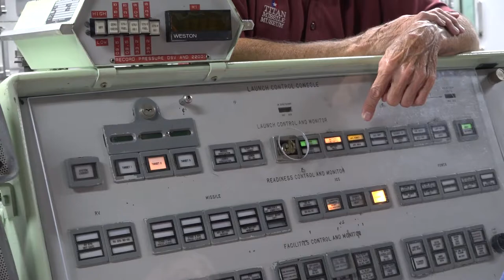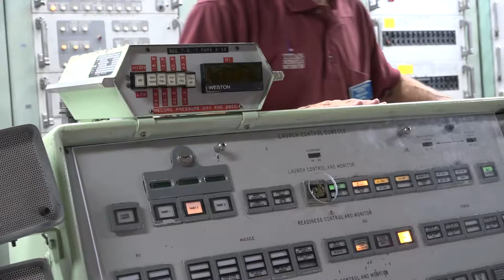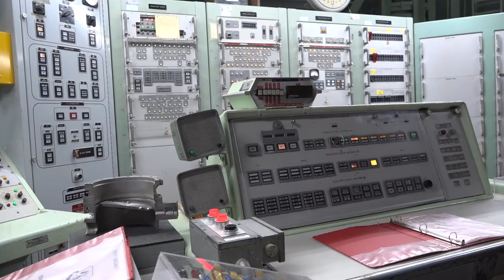Visiting The Titan 2 Missile Museum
In this video I take a drive from Phoenix to visit the Titan 2 Missile Museum. The museum is location several miles south of Tucson in the town of Green Valley, AZ. I took some time-lapse video of the drive and included a few clips of the tour on this video. I plan to do more of these types of videos in the future.

If you want to see the full tour video, I will be posting it in a few days on my Stadia Productions channel.